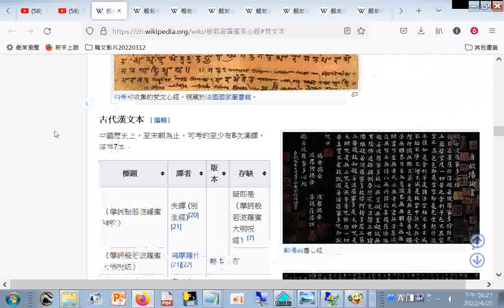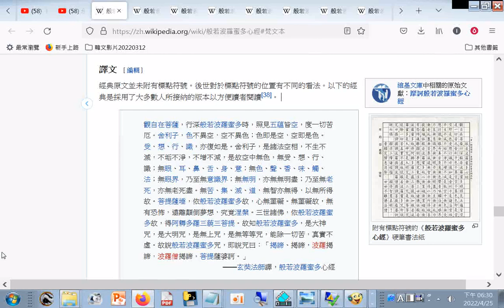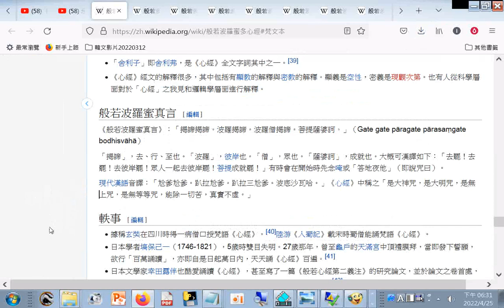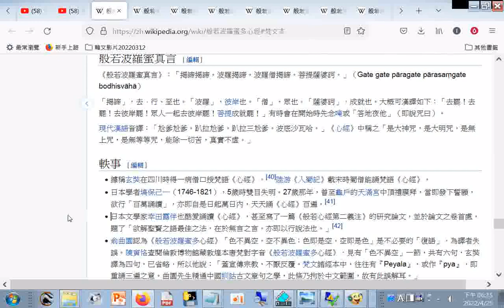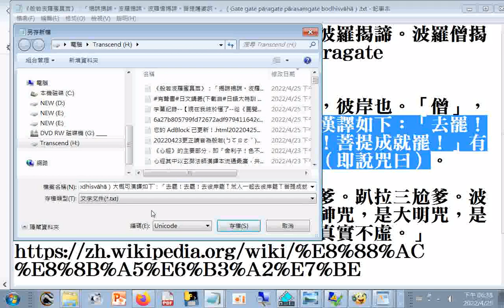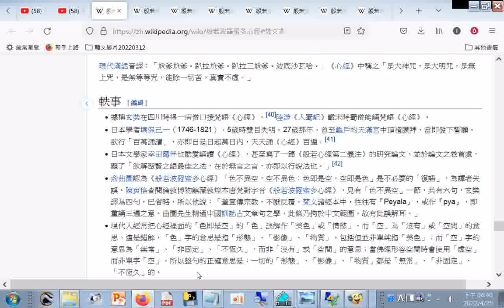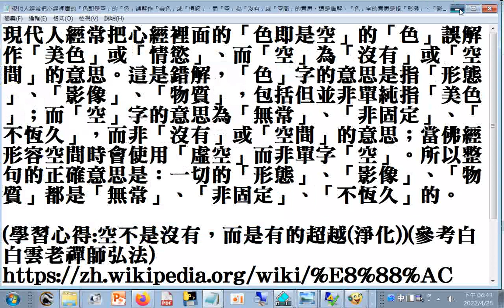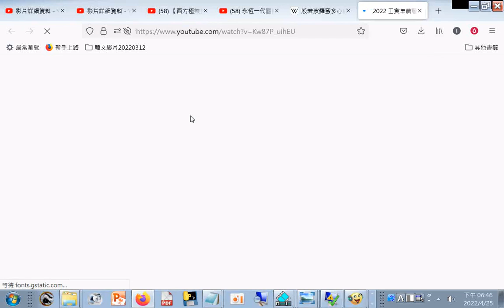日語大特訓 『日本人常用生活短句 180句 井上老師+般若波羅蜜多心經 維基百科，自由的百科全書 htm 《般若波羅蜜真言》：「揭諦揭諦。波羅揭諦。波羅僧揭諦。菩提薩婆訶。」（Gate ..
《般若波羅蜜真言》：「揭諦揭諦。波羅揭諦。波羅僧揭諦。菩提薩婆訶。」（Gate gate pāragate pārasaṃgate bodhisvāhā）